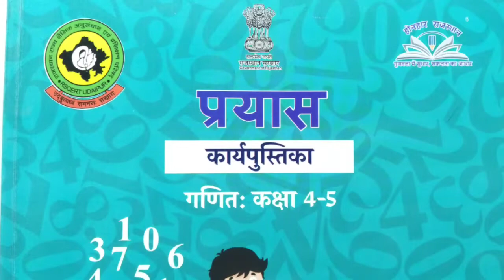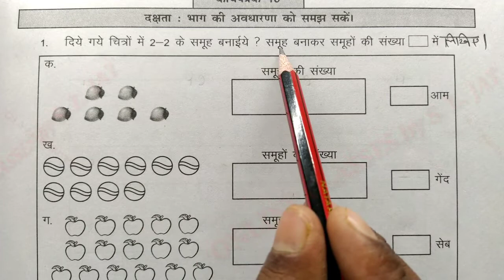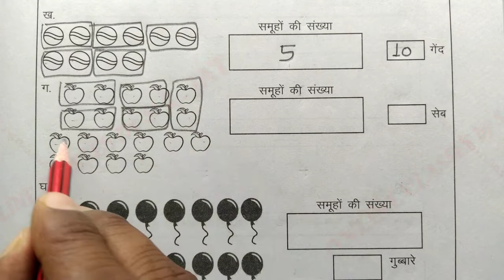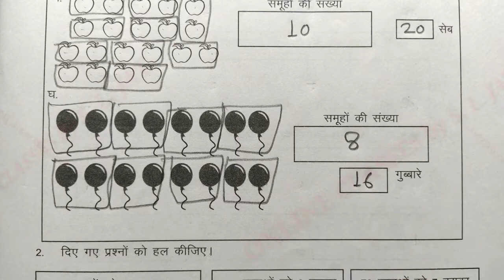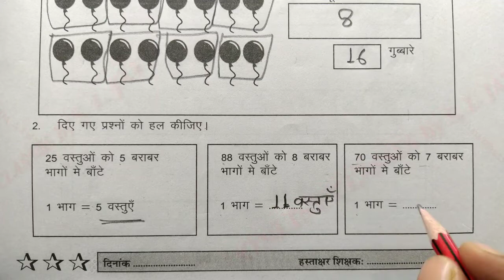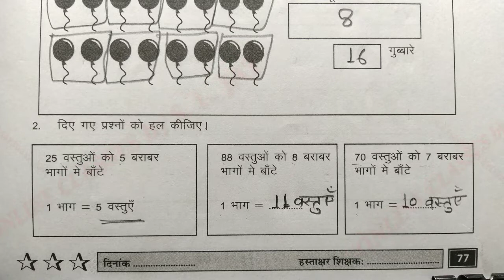कार्यपत्रक 16 Maths Class 4-5 प्रयास कार्यपुस्तिका, गणित कक्षा 4-5, Prayas Workbook 16, Karyapustika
In this video learn to कार्यपत्रक 16 Maths Class 4-5 प्रयास कार्यपुस्तिका पेज नंबर 77, गणित कक्षा 4-5, Prayas Workbook Worksheet 16 page number 77, Karyapustika karyapatrak 16, सत्र पर्यंत शिक्षण हेतु सीखने का स्तर-2 प्रयास कार्यपुस्तिका गणित कक्षा 4-5 karyapatrak karyapustika Rajasthan